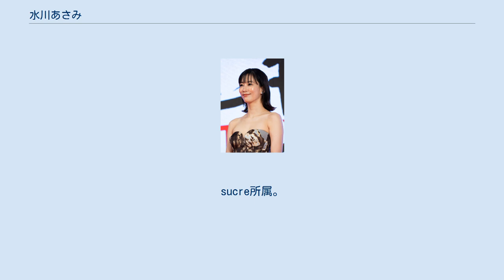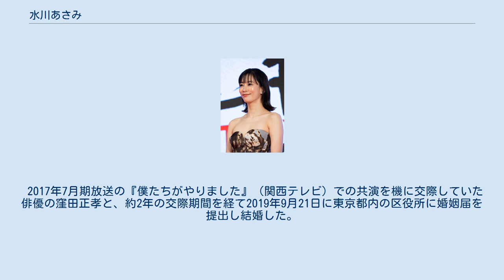水川あさみ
水川 あさみ（みずかわ あさみ、1983年〈昭和58年〉7月24日 - ）は、日本の女優。
大阪府茨木市出身。
sucre所属。
夫は俳優の窪田正孝。
 小学校5年生の時、『家なき子』（日本テレビ）の安達祐実を観て自分もこういうことがしたいと思い、13歳の時に母親の知人の紹介で芸能事務所に入る。
 1996年、旭化成「ヘーベルハウス」のCMでデビュー。
その後は大阪から通いながら数々のオーディションを受けるが失敗が続く。
しかし15歳の時、映画『劇場版 金田一少年の事件簿 上海魚人伝説』のオーディションに合格し、女優デビューを果たす。
 高校入学と同時に上京。
2001年には第3回ミス東京ウォーカーに選ばれ、翌2002年、映画『仄暗い水の底から』の出演が決定した。
 2003年、『渋谷怪談』で映画初主演。
2008年、『夢をかなえるゾウ』（読売テレビ）で連続ドラマ初主演。
 2011年、大河ドラマ『江〜姫たちの戦国〜』（NHK）では主人公の次姉・初役を演じた。
2013年、『シェアハウスの恋人』（日本テレビ）でゴールデンタイムの連続ドラマに初主演したほか、舞台『激動-GEKIDO-』で30代に入ってからの初仕事、10年ぶり2度目の舞台出演にして舞台初主演を果たした。
 2016年にはこれまで所属したA.L.C.Atlantisから独立し個人事務所「sucre」を設立し移籍した。
2020年に主演を務めた『滑走路』や『喜劇 愛妻物語』で、第94回キネマ旬報ベスト・テン主演女優賞、第12回TAMA映画賞最優秀女優賞、第42回ヨコハマ映画祭主演女優賞などの映画賞を数々受賞した。
 2017年7月期放送の『僕たちがやりました』（関西テレビ）での共演を機に交際していた俳優の窪田正孝と、約2年の交際期間を経て2019年9月21日に東京都内の区役所に婚姻届を提出し結婚した。
報道各社へのファクスを通じて同日明らかにした。
挙式・披露宴は未定。